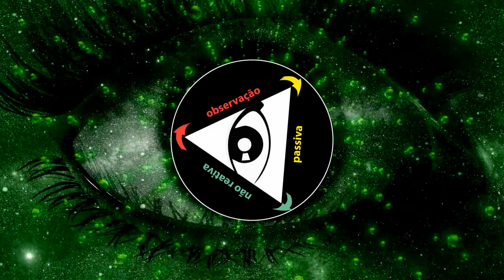Para além da consciência Outsider - PARTE 4